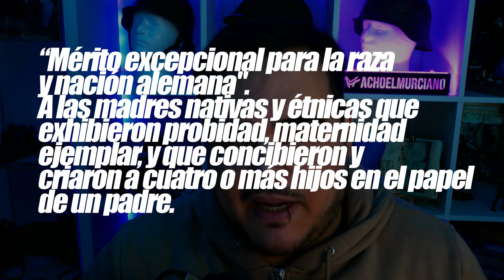2 NUEVAS MEDALLAS PARA MI MUSEO